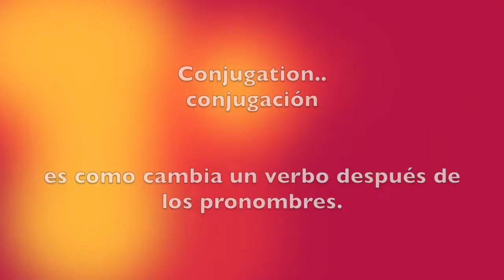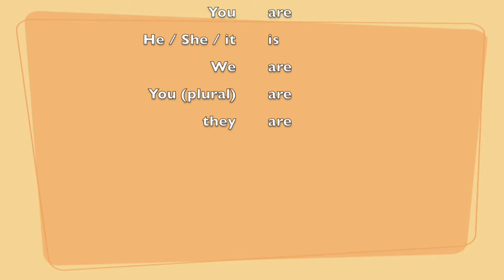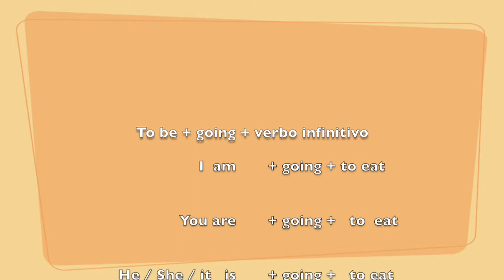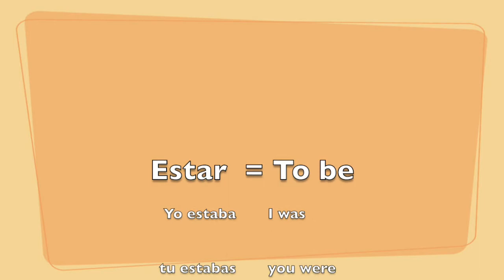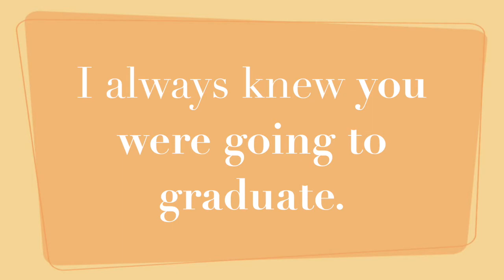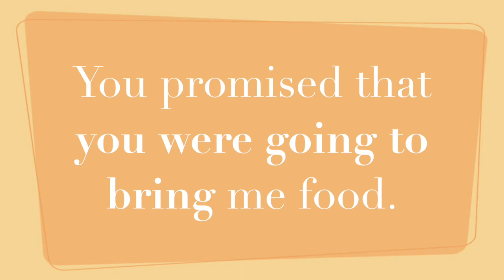El futuro en el pasado - Was going, were going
Learn how to use the future in the past.
"Was going" and "Were going"